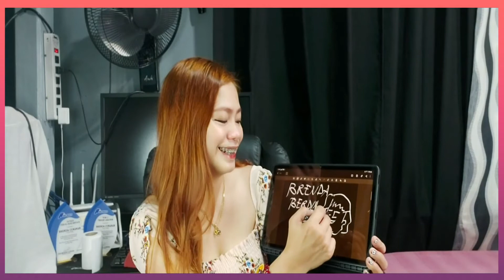UNBOXING MY SAMSUNG S7 FE WIFI TABLET SMART KEYBOARD CASE FRO SHOPEE/HOW TO CONNECT WIFI KEYBOARD